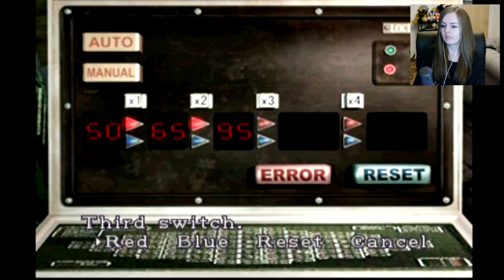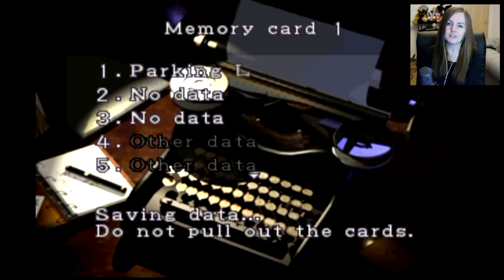NEW ALLIES | Resident Evil 3 Hard Mode Gameplay Walkthrough Part 4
I have no clue what to expect from Resident Evil 3 hard mode but I hope you all enjoy the gameplay. The Resident Evil Queen is back.

Resident Evil 3: Nemesis is a survival horror video game developed by Capcom and originally released for the PlayStation video game console in 1999. It is the third instalment in the Resident Evil video game series and takes place before and after the events of Resident Evil 2. The story follows Jill Valentine and her efforts to escape from a city infected with a biological weapon. Player's choices through the game affect how the story unfolds and which ending is achieved.